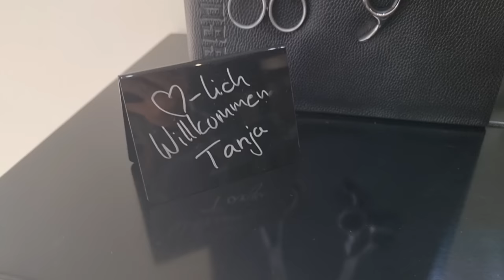Vlog/Mikroring vrijedi li ?Nova boja kose,potrošeni proizvodi, sunce 🌞 ljubav i život...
Hvala vam puno na gledanju